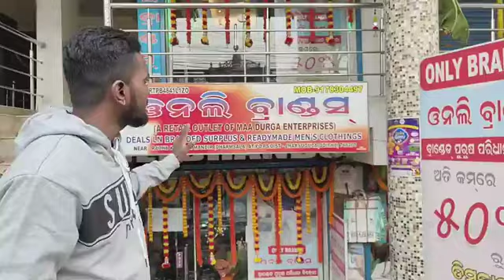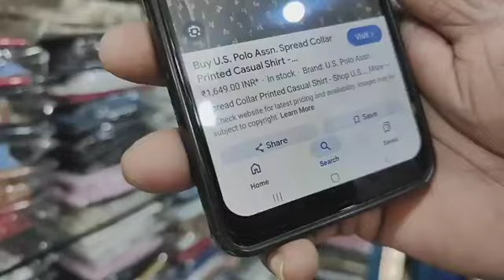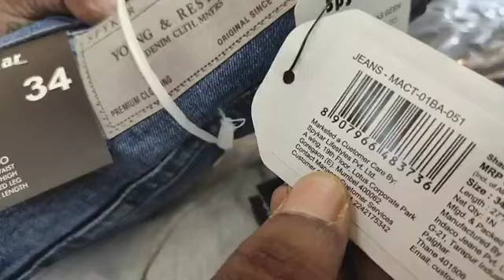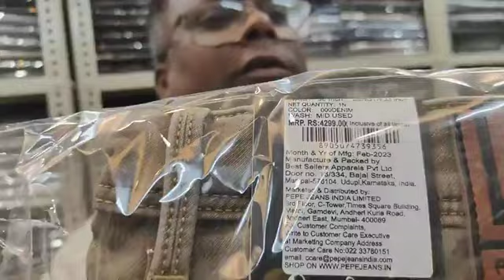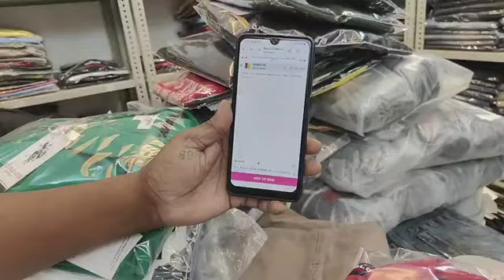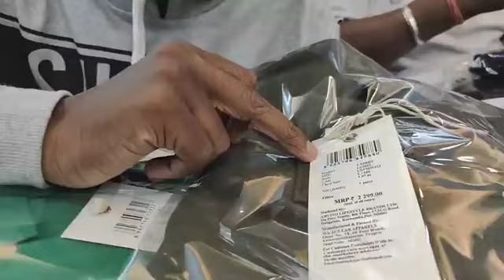LIVE FROM ONLY BRANDS HAPPY DIWALI 🎇